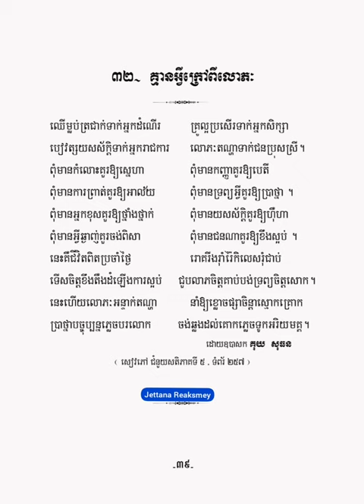គ្មានអ្វីក្រៅពីលោភ - កំណាព្យ១០១ កវី - គុយ សុធន -【OFFICIAL ALBUM AUDIO】